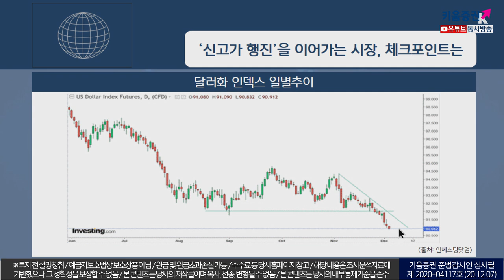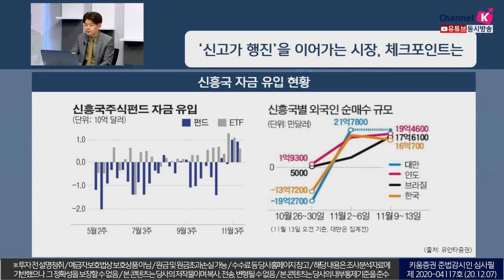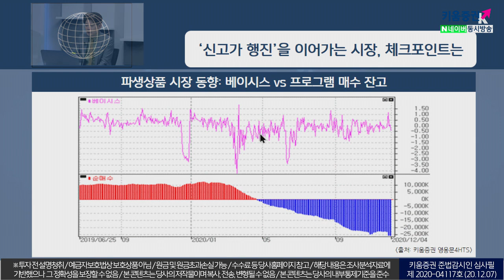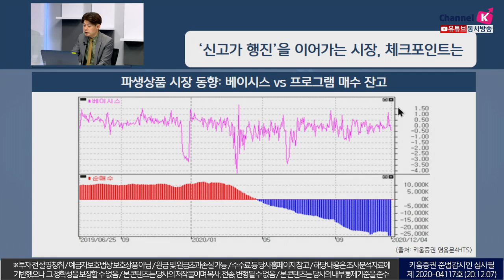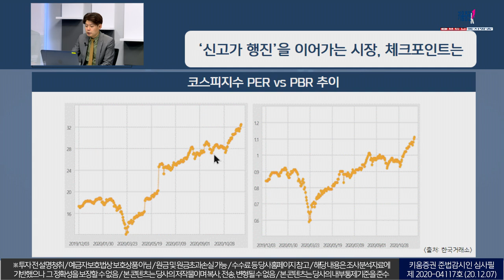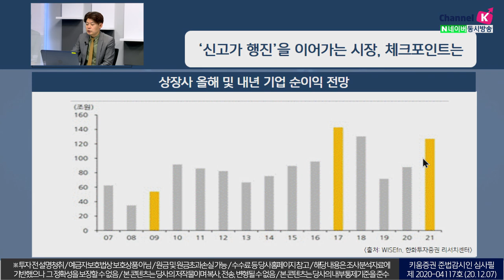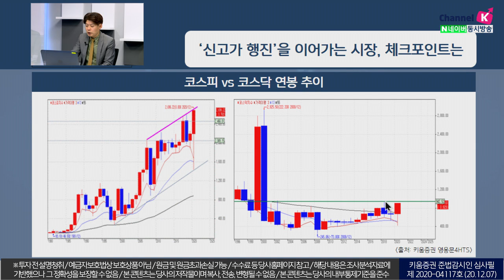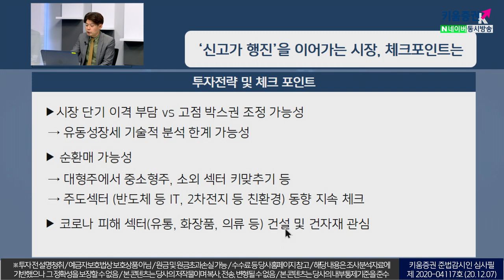'신고가 행진' 이어가는 시장, 여기서 체크해야 할 것은?(이슈분석.시장분석/20.12.07)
시장 단기 이격 부담 vs 고점 박스권 조정 가능성
유동성장세 기술적 분석 한계 가능성

대형주에서 중소형주, 소외 섹터 키맞추기 등
주도 섹터 (반도체 등 IT, 2차전지 등 친환경) 동향 지속 체크
코로나 피해 섹터(유통, 화장품, 의류 등) 건설 및 건자재 관심 ​